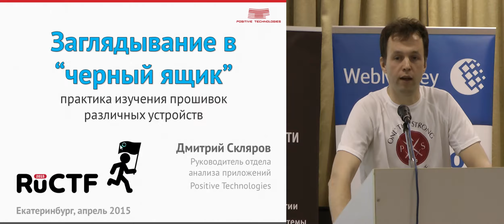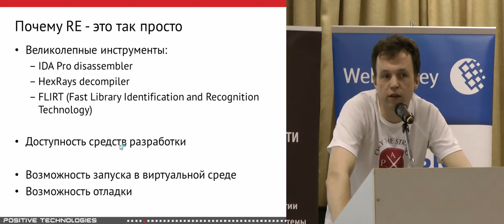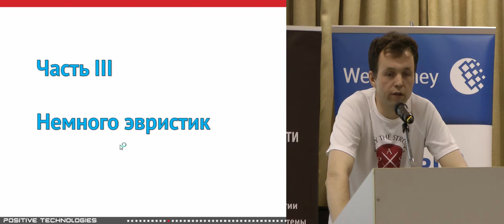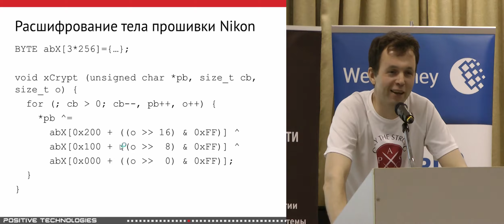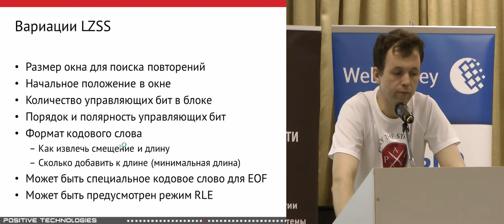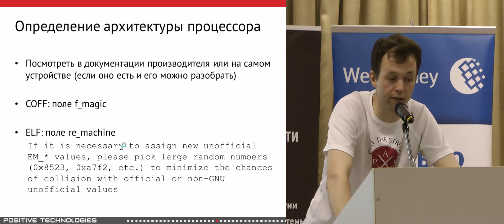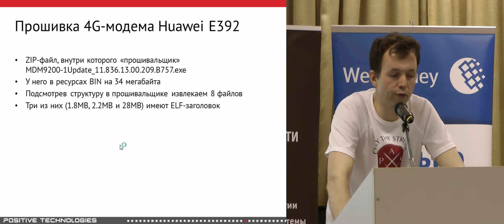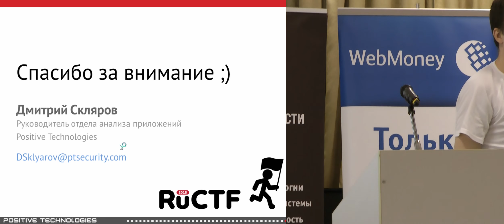Дмитрий Скляров: Заглядывание в «черный ящик»